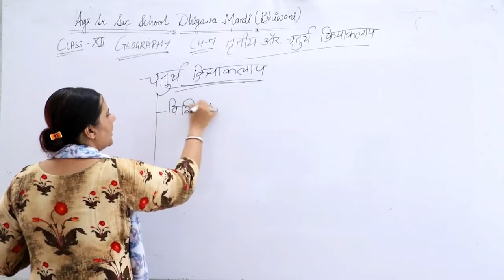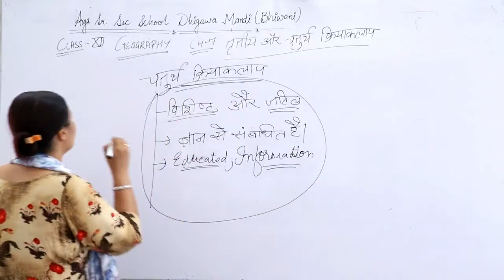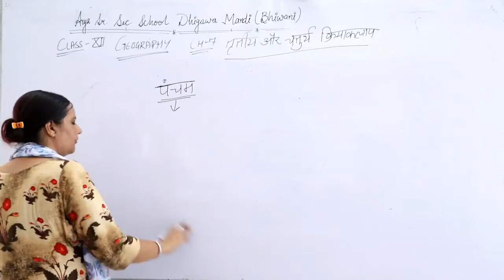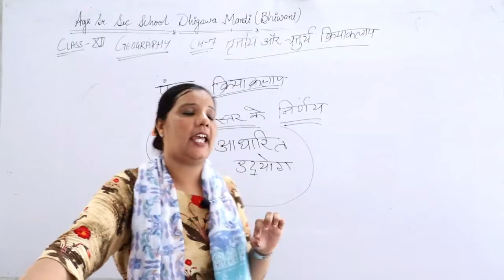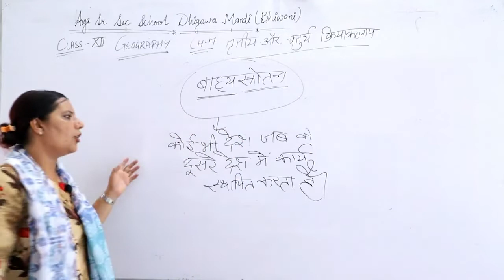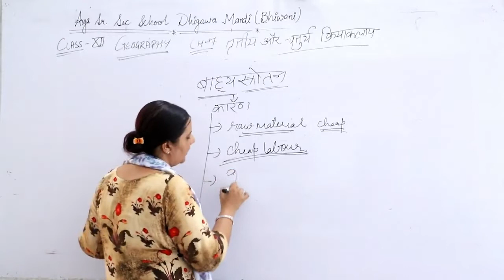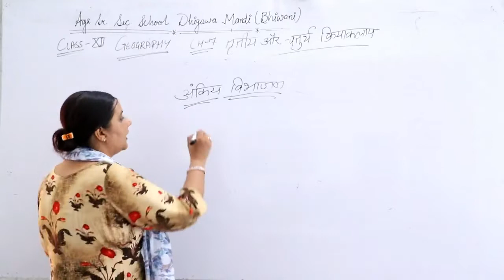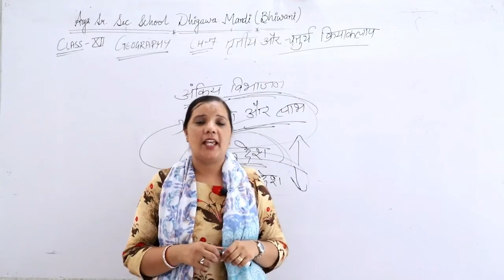Class- 12th || Subject- Geography ||Topic- Tertiary & Quaternary Activities ||Part -3